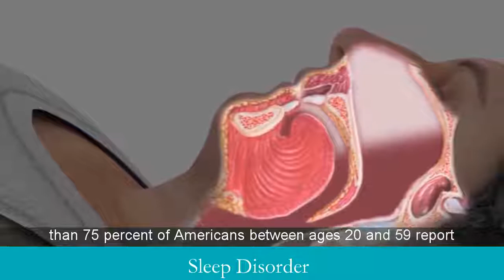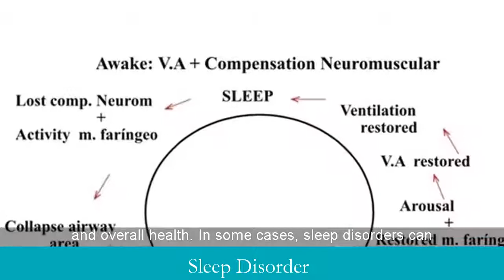Sleep Disorders Treatment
Searching for Sleep Disorders Treatment
Sleep Disorders: Causes, Diagnosis & Treatments - Healthline
everyone who has been diagnosed with a sleep disorder can benefit from practicing good sleep hygiene and developing routines that are supportive of getting the sleep they need. Some sleep disorders, like insomnia, can cause anxiety about sleep which can be managed by having a good routine in place.
Therapy for Sleep Disorders: CBT and Other Treatment Alternatives
with sleep problems, such as insomnia or daytime sleepiness? Learn the symptoms of common sleep disorders and how you can help yourself.
Sleep Problems Diagnosis, Tests, and Treatments - WebMD
These are like jet lag in that your body clock is "off." Treatment depends on the specific type of circadian rhythm disorder and may include adjustment of bedtimes and rise times, appropriately timed melatonin use, and bright light therapy. Snoring. Try these tips: Sleep on your side. Don't drink or smoke.
Behavioral Treatments for Sleep Disorders | Cleveland Clinic
about lifestyle and behavioral treatments for sleep disorders from the Cleveland Clinic, including cognitive therapy, sleep hygiene, and more.
An Overview of Sleep Disorders | Healthy Sleep
healthysleep.med.harvard.edu/healthy/getting/treatment/an-overview-of-sleep-disorders Self-medicating sleep disorders using over-the-counter (OTC) remedies or alcohol can cause significant side effects, and may make sleep problems worse. Sleep specialists can help identify the root cause of many sleep problems and recommend treatments that can improve sleep, health, and quality of life ...
Sleep Disorders Treatment & Management: Approach Considerations ...
Evaluate patients for other primary sleep disorders (eg, sleep apnea); the impact of prescribed medication; and underlying medical, psychiatric, and substance abuse disorders. Teach good sleep hygiene. If necessary, consider medication. Consultation can help evaluate patients for medical (including ...
REM Sleep Behavior Disorder - Diagnosis and Treatment
Sleep Behavior Disorder - Diagnosis & Treatment. Diagnosis. RBD is a disorder that can get worse over time. This can put you or your bed partner in danger. RBD also tends to be linked to other medical problems. You should seek a doctor's advice if you suspect that you might have RBD. The doctor will ask you about ...
Management of Common Sleep Disorders - American Family Physician
Patients with sleep disorders can be categorized as those who cannot sleep, those who will not sleep, those with excessive daytime sleepiness, and those with increased ... Helps identify precipitating factors for insomnia; helps address sleep hygiene and stimulus control measures to treat insomnia.
Keyword searches relevant to  sleep disorders treatment:
list of sleep disorders, types of sleeping disorder, sleep problems solutions, sleep disorder definition, sleeping disorder test, insomnia treatments, sleep disorder treatment home remedies, sleep disorders symptoms
{People also interested in following}:
How can we prevent sleep disorders?
What are other sleep disorders?
What are some sleep disorders?
What are the most common types of sleep disorders?